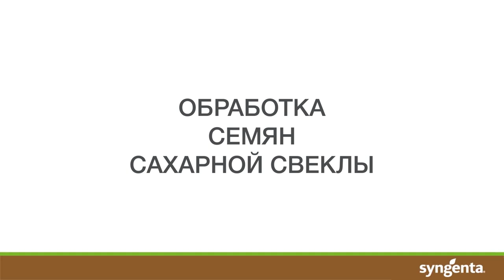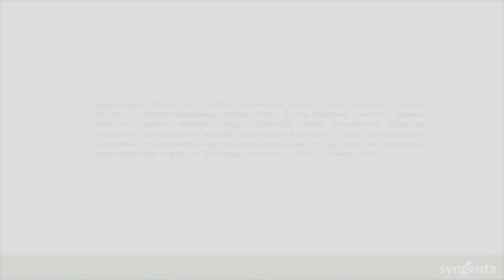Как защитить семена сахарной свеклы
«Сингента» предлагает новинку с тремя действующими веществами для обработки семян сахарной свеклы.